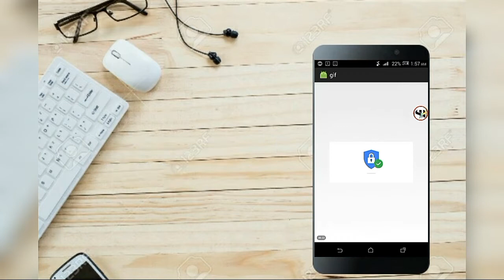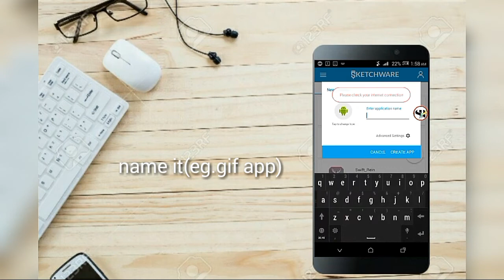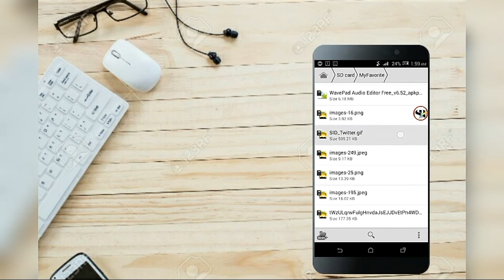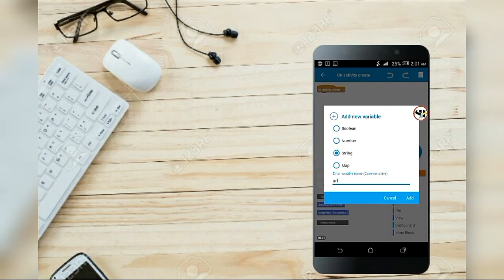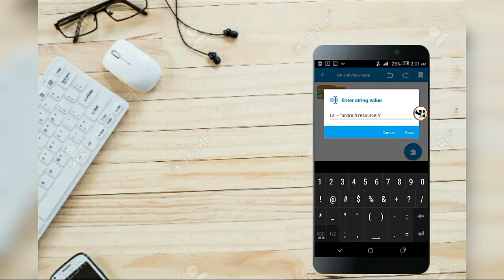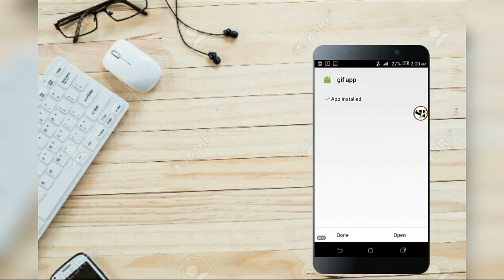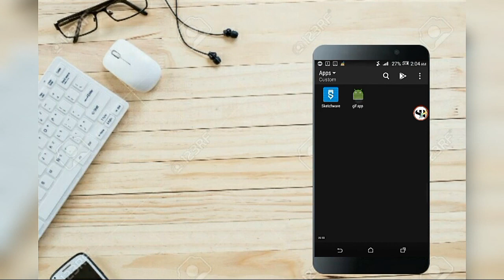How to implement or use GIF file in Sketchware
in this video, I have shown you how to implement gif in Sketchware.
source code in 'add source directly' block:-
url = "android.resource://"+getPackageName()+"/raw/secure";
sketchware app,
sketchware games,
sketchware tutorial,
sketchware tutorials hindi,
sketchware webview,
sketchware help,
sketchware admob,
sketchware database,
sketchware app tutorial hindi,
sketchware app create,
sketchware app making,
sketchware app tutorial in telugu,
sketchware app publish,
sketchware admob banner,
sketchware browser,
sketchware basics,
sketchware bluetooth,
sketchware button click,
sketchware back button,
sketchware background image,
sketchware best apps,
sketchware business app,
sketchware block guide,
sketchware background music,
sketchware camera app,
sketchware chat app firebase,
sketchware create app,
sketchware chat,
sketchware countdown timer,
sketchware calendar,
sketchware drawer,
sketchware drawer tutorial,
sketchware download